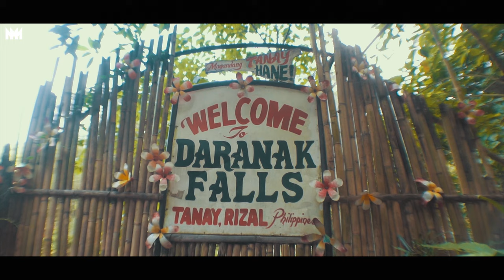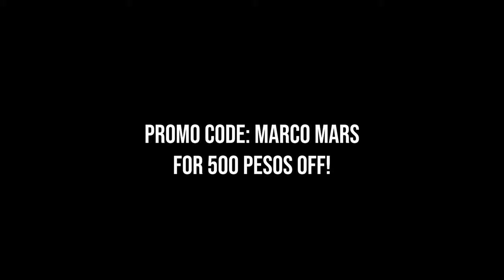TANAY RIZAL DAY TOUR (CINEMATIC VLOG)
THIS IS PROBABLY MY FIRST TRAVEL VLOG LOL.

GO BOOK YOUR TRIP NOW at MELJANE TRAVEL & TOURS!
Send them some love!

Winner will recieve a BOYA BY3031 (Worth 4500 Pesos)
1st runner - Will receive SAMMY AME's MERCH! Give his channel some love! @youtube.com/SammeAme
2nd runner - LUT PACK FROM NEWT LOBETE! Check him out too! @youtube.com/newtlobete
3rd runner - My Exclusive VLOG Lut Made by Newt